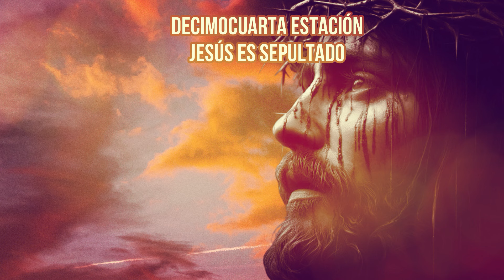Vía crucis 29 de octubre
¿Qué encontrar?

¿Quiénes somos?